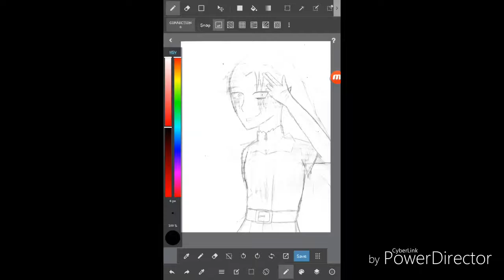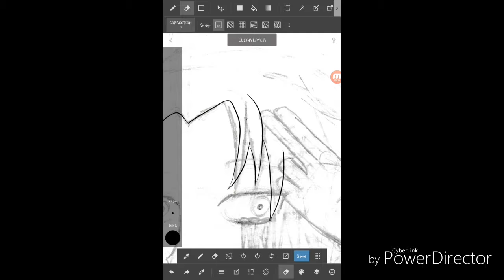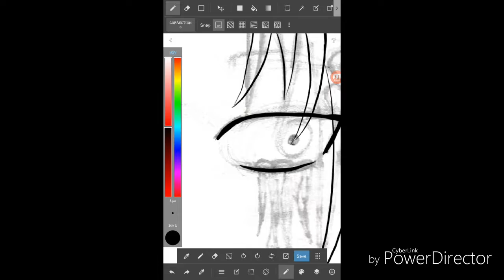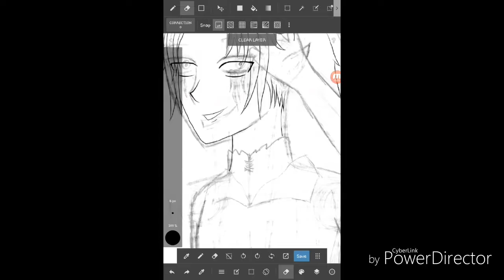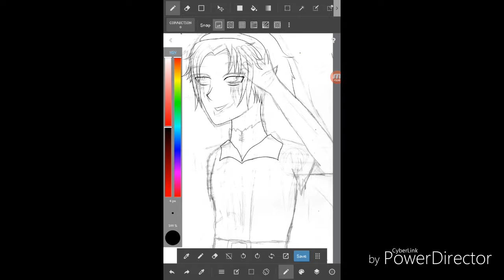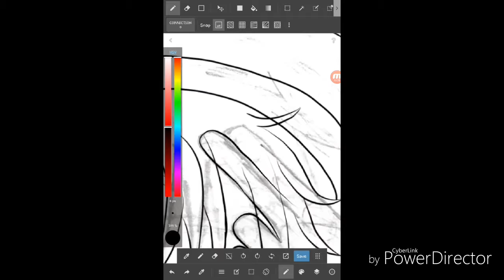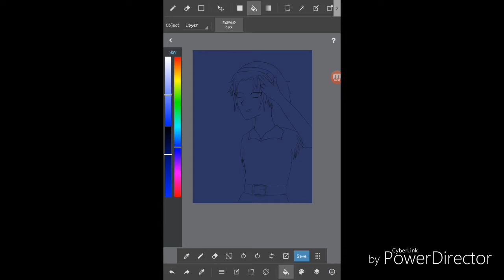About the future of this channel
This is a quick update about where this channel will be going. Also, the speed paint you see here will be uploaded at a future time.